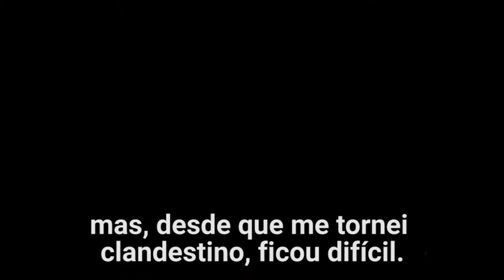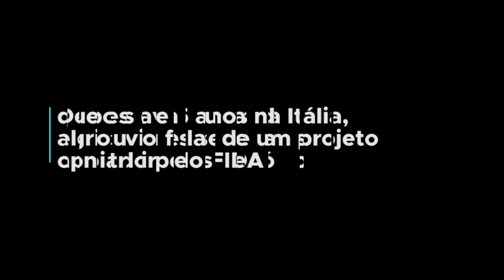Fundo agrícola da ONU investe em oportunidades no Senegal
O número de migrantes internacionais está crescendo em um ritmo mais rápido do que a população mundial. O migrante retornado Pape Samba Diane fala sobre como as oportunidades em sua aldeia natal no Senegal – com apoio do Fundo Internacional de Desenvolvimento Agrícola (FIDA) – o encorajaram a voltar para casa.

Acompanhe as notícias do FIDA